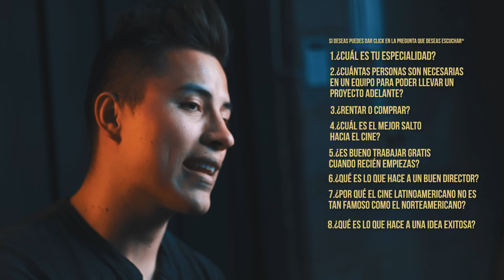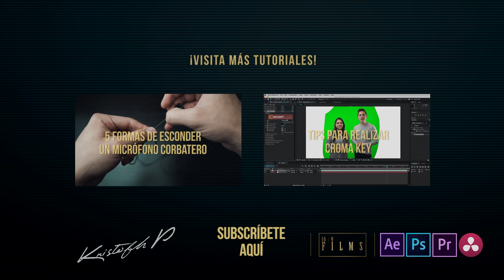Entrevista a Pablo Fiallos - Zoom Film & Rental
Conoce más a Zoom Film & Rental

16:9 Films

Directing | Cinematography | Editing | 3D |
Grading | Composing